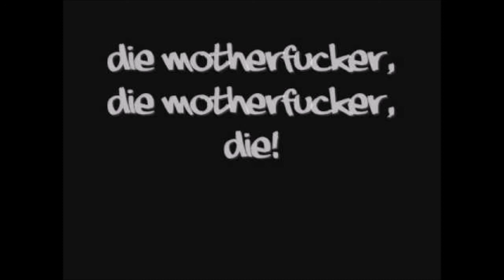DOPE - Die MOTHERFUCKER Die